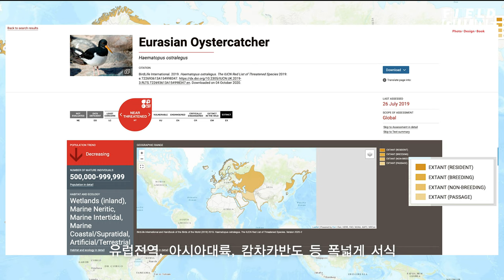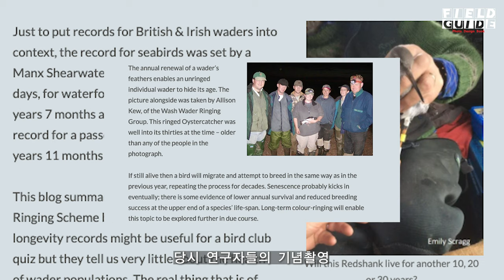필드가이드 새 / 50살 먹은 검은머리물떼새를 만날 수 있을까? / 4K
우리나라 해안가에서 볼 수 있는 검은머리물떼새는 그 독특하게 생긴 외모 만으로도  눈길을 사로잡습니다. 하지만 이 새가 더 특별한 것은 이 새가 50년을 사는 새라는 것이 최근에 밝혀졌기 때문입니다. 유뷰도에서 검은머리물떼의 유럽종 발견,  할머니 같은 깃털을 가진 피드 알비노 그랜드마마. 번식생태, 암수구분법 등 검은머리물떼새의 특별함을 소개합니다.